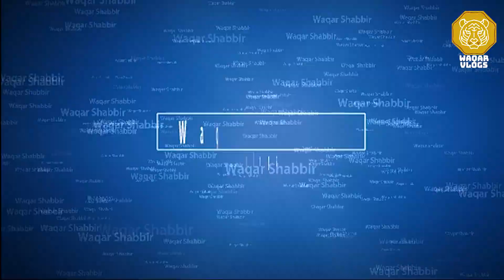Lake View Park Islamabad | Bbq | Vlog | 2020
Searching for places to visit with family on weekend? Try Lake View Park